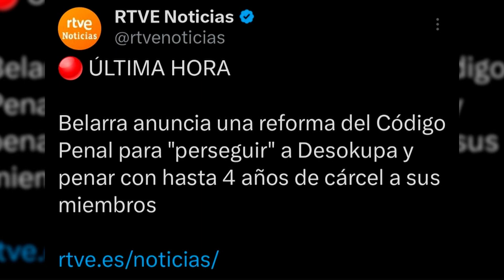SERGIO FIDALGO: Ada Colau se está poniendo del lado de los okupas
El periodista, Sergio Fidalgo nos cuenta en el programa de los intocables como Ada Colau se está poniendo del lado de los okupas

Hoy en el programa de Los Intocables hablaremos de como Pedro Sánchez se arrodilla ante los bilduetarras y se pone chulo contra el PP a esto le añadimos que José María Aznar revela los detalles de los escalofriantes intento de ETA por acabar con su vida, también hablaremos de como España se sigue riendo de Tezanos, el CIS ahora dice que el PSOE sigue como vencedor pero añade que Sumar adelanta a Vox y como no hablar de Cataluña una región que sigue al margen de la ley en el cual Ada Colau da la cara por lo delincuentes y los okupas mientras Laura Borrás se aferra a su escaño. Para tratar estos temas contaremos con Francisco Trejo, Juan Carlos Bermejo, Luis Asúa y José Luis Barceló además de contar con Sergio Fidalgo vía Skype.